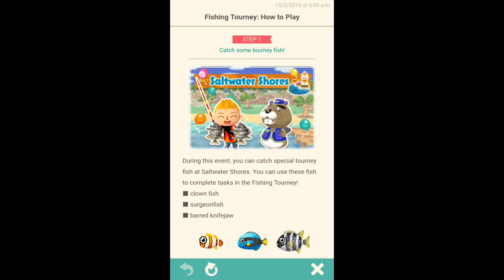Animal Crossing Pocket Camp - Fishing Tourney Is Here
The Animal Crossing Pocket Camp Fishing Tourney started today. Loads of new items to acquire and the fish reset along with request villagers so no need to be farming all day every day the event is on.

Golden Rod is available to rent for 80 leaf tickets. Guarantees 2 fish per catch, that happens randomly otherwise.

Not in the video, Leaf Ticket background items are available for a total of 1050. Not for me as it will require real money invested and I'm strictly F2P on this one.